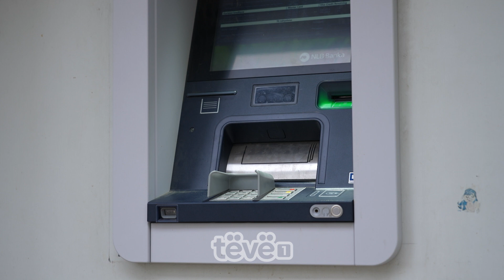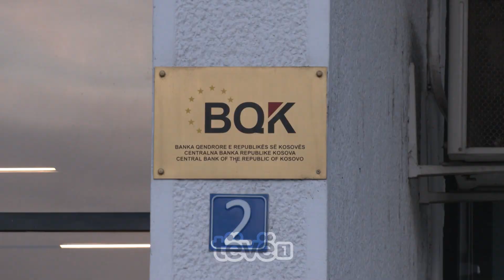Në janar vlera e kredive ka arritur 137 milionë euro, çka po i shtyn kosovarët të marrin kredi?